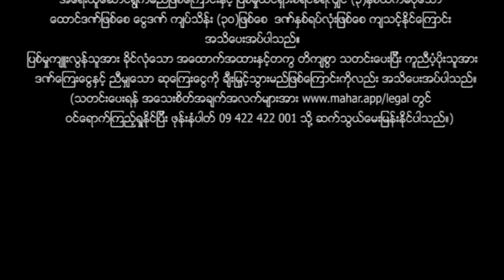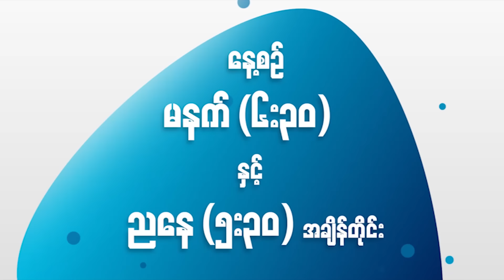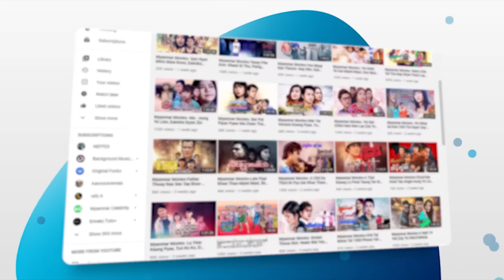မြန်မာဇာတ်ကား - လူမာန်စွယ် - နေထူးနိုင် ၊ မိုးပြည့်ပြည့်မောင် - Myanmar Movies - Love ၊ Drama Action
ျမန္မာဇာတ္ကား - လူမာန္စြယ္ - ေနထူးႏိုင္ ၊ မိုးျပည့္ျပည့္ေမာင္ - Myanmar Movies - Love ၊ Drama ၊ Action

Presenting daily.

မဟာ အပလီကေးရှင်းကို ဖုန်းမှာ install လုပ်ပြီး
မြန်မာဇာတ်ကားသစ်များစွာကို ကြည့်ရှုနိုင်ပါတယ်။
မြန်မာဇာတ်ကားသစ်များစွာကို ကြည့်ရှုနိုင်ပါတယ်။

Myanmar Video - Lu Man Swal - Nay Htoo Naing , Moe Pyae Pyae Maung - Love ၊ Drama ၊ Action